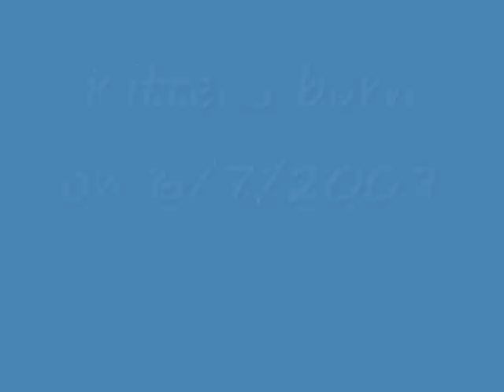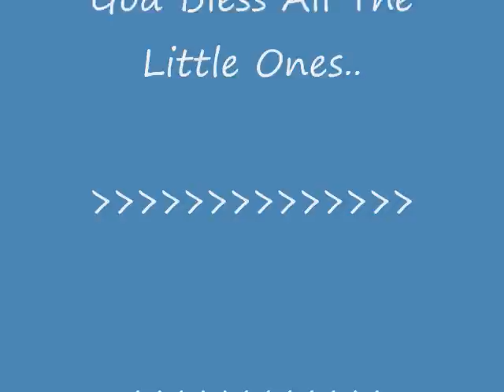Kittens Being Born The Whole Birth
Don't watch this video if you have a weak stomach, (blood). Mom Cat Eats The Babies Placenta. Five Kittens were born on 6/7/2009, one was a stillborn :'(. Didn't show it on this video, but it's on one of the first ones that I made.